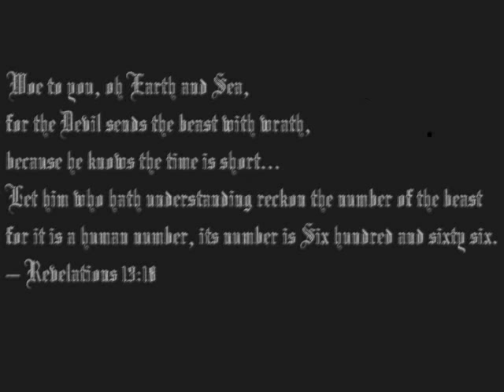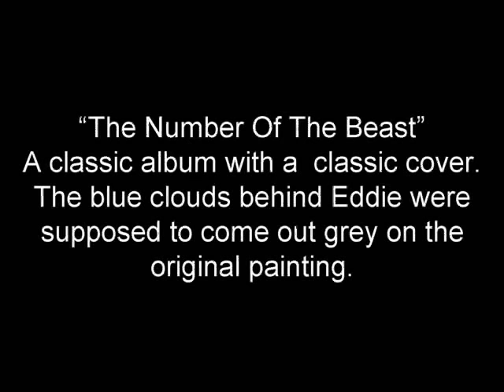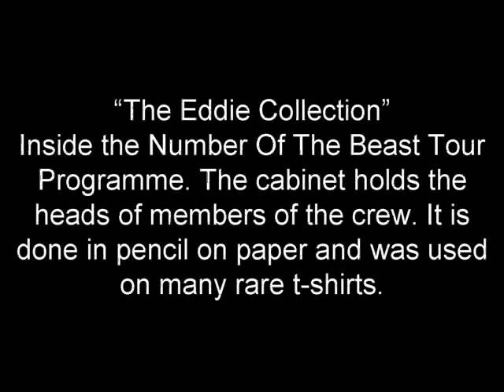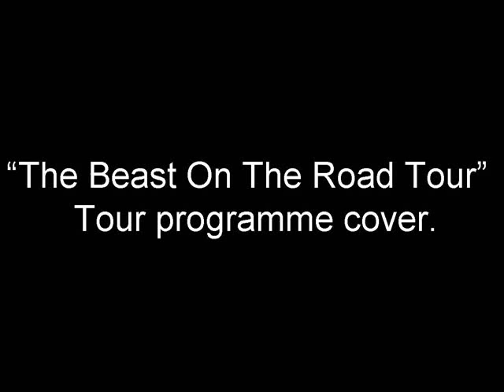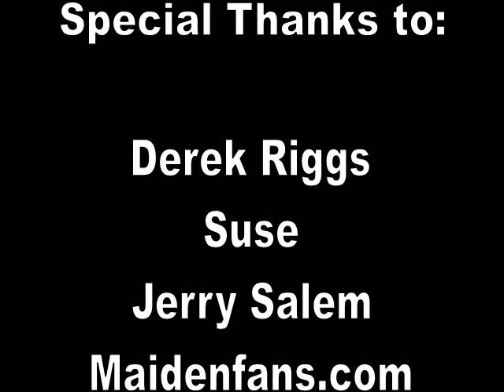Iron Maiden Eddie Collection: 1982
My special thanks to Derek Riggs, Ross Halfin, Suse, Jerry Salem, Maidenfans.com and everybody for their help to gather all the pictures and artwork to make this video.

I dedicate this video to the Iron Maiden members and to all the fans like me.